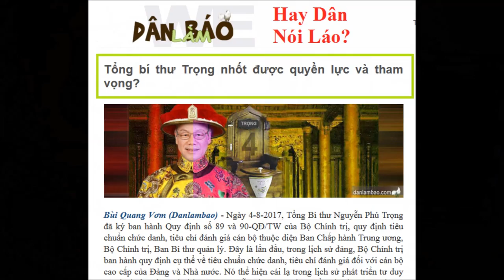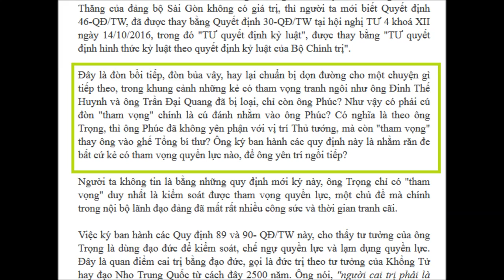Vơm lại bốc phét về Tổng Bí thư Nguyễn Phú Trọng!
Một cây bút chuyên tấn công, bôi nhọ lãnh đạo Đảng, Nhà nước của Dân làm báo (trang tin chuyên đăng bài xuyên tạc về chính quyền của chủ bút người Việt tân) lại đưa ra lập luận khôi hài, nói lấy được hòng bôi nhọ ông Tổng Bí thư và chính sách cán bộ của Đảng